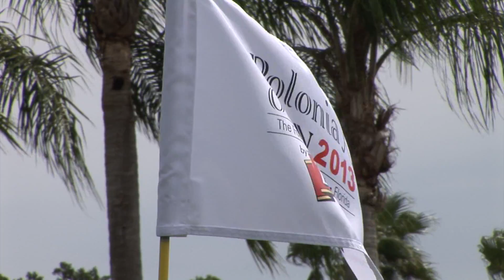Polonia Open 2014 by Zywiec Golf HD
Polonia Open 2014 by Zywiec.Golf.Mistrzostwa Swiata Polonii!Patronat senatu RP.
Mariusz Czerkawski,Zbigniew Boniek,Jerzy Dudek.Tv Antenna zaprasza.
Floryda West Palm Beach